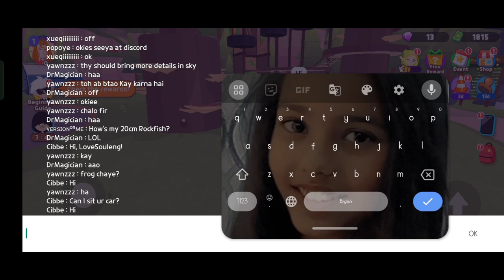Will I win 100$?? || @Ovi_gaming6549 day2 || Sunrise Gaming💎|| Play Together